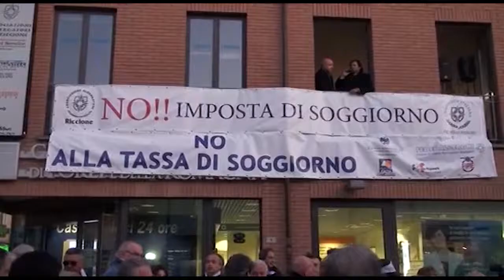RIMINI: Non versano la tassa di soggiorno, altri venti denunciati | VIDEO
Sta per partire a Rimini una denuncia collettiva verso quegli albergatori che non hanno versato la tassa di soggiorno. Dal 2014 ad oggi i casi sono stati oltre 65.170mila euro. A tanto ammonta la somma non versata al Comune di Rimini, in questi primi mesi del 2018, relativa alla tassa di soggiorno incassata dagli albergatori. Una vicenda non nuova. Da quando è stata introdotta, l'imposta ha sempre trovato una parte di imprenditori del turismo che volutamente o distrattamente non l'hanno girata alle casse comunali.In questi primi mesi dell'anno i "colpevoli" sarebbero venti. Per lo più sono hotel a tre stelle (nel 75% dei casi) mentre nei restanti tutte le altre categorie. L'amministrazione romagnola è già pronta a correre ai ripari. Si pensi che la tassa di soggiorno vale per il suo bilancio sette milioni e mezzo di euro. Secondo quanto emerso, d'accordo con la Procura, si procederebbe in questi venti casi a una denuncia collettiva, unica chance di recupero dopo che i numerosi solleciti da parte dell'ente sarebbero stati inutili.Prende posizione anche la ri-confermata leader degli albergatori Patrizia Rinaldis che si scaglia violentemente contro i colleghi che non rispettano la legge, i quali, a suo dire, metterebbero in atto una sorta di concorrenza sleale. Dal 2014 a oggi i casi di albergatori "furbetti" sono stati 65. La cifra totale evasa è stata di circa 427mila euro di cui solo 270 recuperati dal Comune. Sarebbero stati in diversi che, pur di non pagare, hanno preferito chiudere la loro società aprendone un'altra.